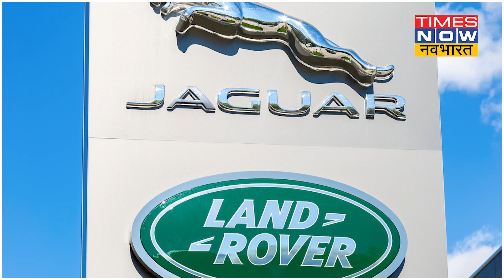कभी Tata कार कंपनी खरीदने की सोचने वाले Ford खुद Ratan Tata के आगे फीके पड़े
फोर्ड मोटर्स ने भारत की दोनों मैन्युफैक्चरिंग यूनिट्स बंद करने का फैसला किया है. इन दोनों बड़ी यूनिट्स में काम कर रहे वर्कर मायूस हैं। दो अरब डॉलर के घाटे से फोर्ड की कमर टूट गई है. लेकिन भारत में फोर्ड की अभी जो स्थिति है वो पहले नहीं थी...एक असल किस्सा सुनाते हैं आपको..एक दौर ऐसा था जब फोर्ड ने रतन टाटा को कभी अपने हेडक्वार्टर में बेइज्जत करने की कोशिश की थी. बाद में टाटा ने ही फोर्ड के बड़े यूनिट खरीद लिए | देखिए ज्वलंत मुद्दे पर Munish Devgan की एक्सक्लूसिव रिपोर्ट |

Airtel - 327
Hathway - 321
DEN - 899